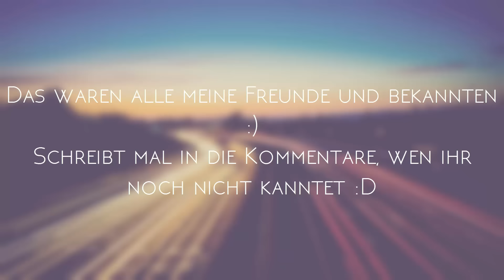MEINE FREUNDE (Die Gang)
Hi, ich bin Ukuleli und hier seht ihr mal alle meine Freunde und Bekannten :)

Viel Spaß :)
Ich hoffe ihr konntet was lernen ;P